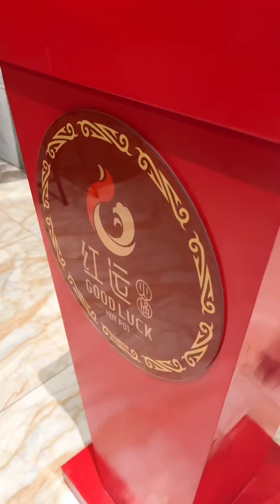Surprising Zara At Her Favorite Restaurant Before Baby Delivery | Ft Good luck hotpot